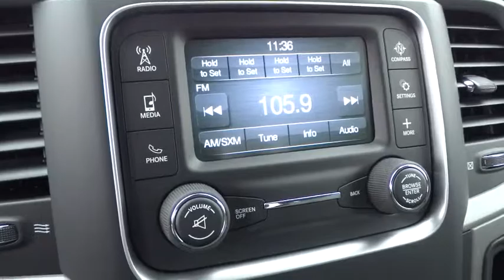2015 Ram 1500 Beckley, Lewisburg, Princeton, Charleston, Summersville, WV 5175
2015 Ram 1500